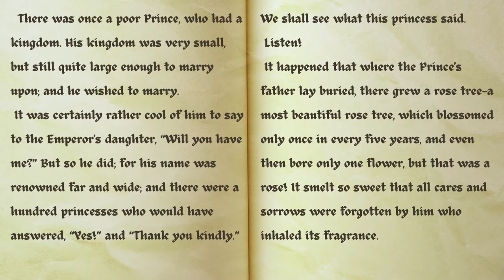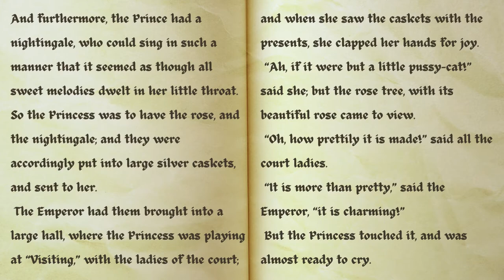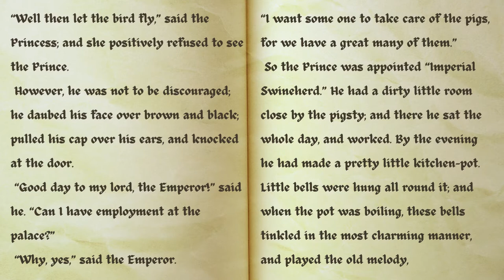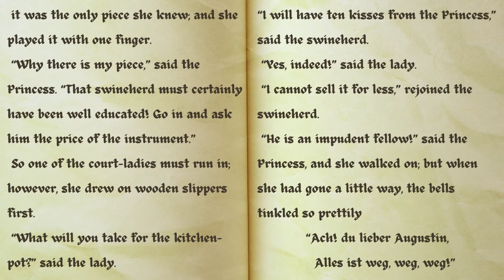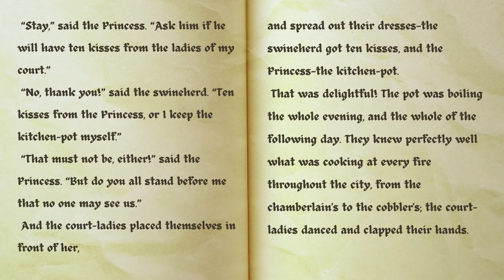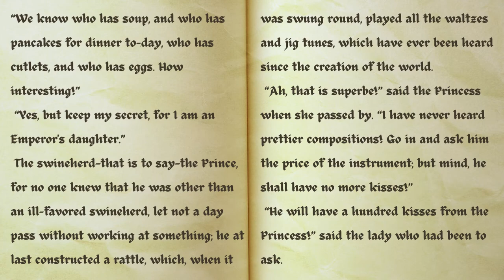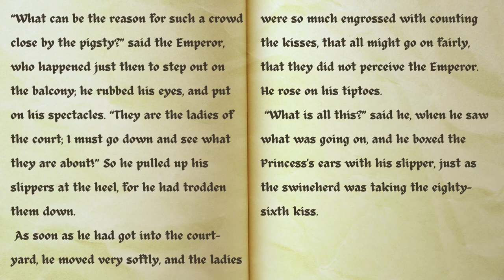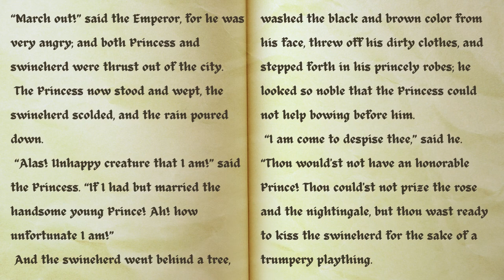ANDERSEN'S FAIRY TALES | THE SWINEHERD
👉 Hans Christian Andersen (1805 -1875) was a Danish author. Although a prolific writer of plays, travelogues, novels, and poems, he is best remembered for his literary fairy tales.

Andersen's fairy tales, consisting of 156 stories across nine volumes and translated into more than 125 languages, have become culturally embedded in the West's collective consciousness, readily accessible to children, but presenting lessons of virtue and resilience in the face of adversity for mature readers as well.

👉 Help you practise and improve your English listening and reading skills while watching stories with large subtitles